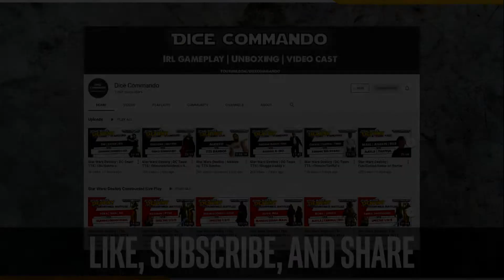Commando Cast | Ep188 - ARH High Stakes: Wk 2 Spoiler Recap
Spoiler season continues for High Stakes, ARH3 of Star Wars: Destiny by the A Renewed Hope team.